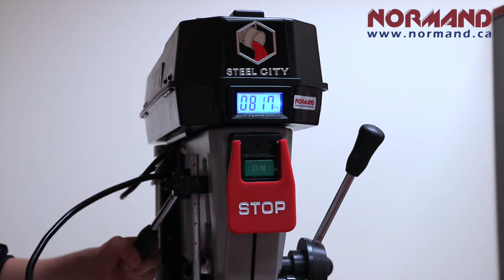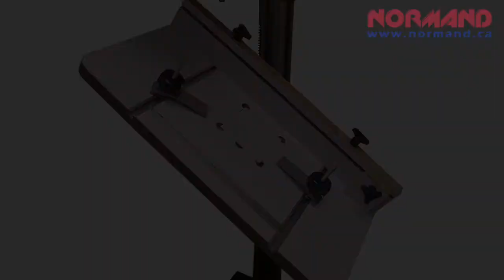Steel City 20215 Perceuse à colonne 15"